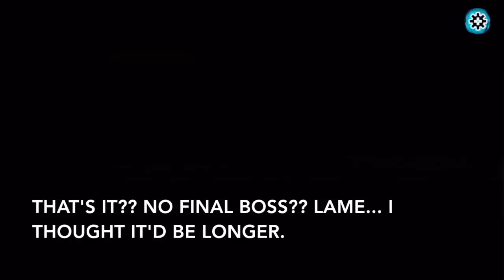Ninjago: Skybound App Episode 3: Kryptarium Prison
In this episode of my Ninjago: Skybound series, I complete the new "Kryptarium Prison" level added in the new update!

This was my first video completely done all from my phone. I used AirShou, iMovie for iOS and YouTube Creator Studio to make it all happen.